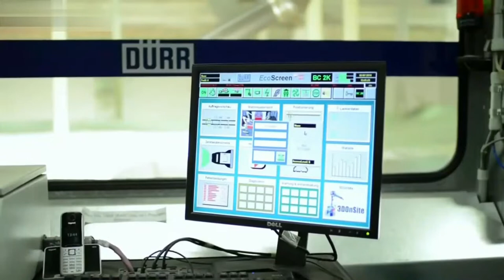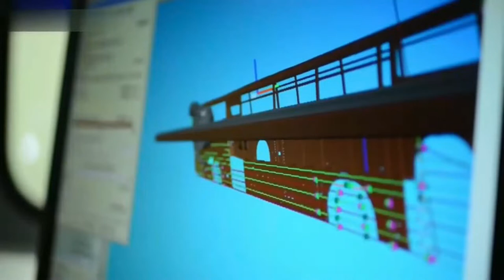Amazing Manufacturing Super Luxury Bus | Bus Production Factory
TATA Motors 47 National safety Day // By Team Cluster Ripe
Volvo 7900 Electric Bus Production
BUS Factory🚍2021 {United States}: Manufacturing buses – Volvo, Toyota, Neoplan, Scania, Setra
YUTONG BUS MANUFACTURING PROCEDURES AND KEY POINTS
Sri lanka ashok leyland Bus modification
Complete Bus Body Build (1 Month Process) From Start To End, On New Bus Chassis
How School Buses Are Made In Factories | School Bus Production | School Bus Manufacturing
The secrets of Volvo Bus||Volvo Bus is fully digitalized and easy to drive, prooved by a woman.
Toyota Factory: TOYOTA SORA FUEL CELL BUS
Privet And Government BUS RACE
Giant Aircraft: Manufacturing an Airbus A350 | Mega Manufacturing | Free Documentary
2021 Road Bullet Bus Review || Pakistans first Road Bullet Bus || New Shandar || Bus and Coach
Nasuna | lelena | Manike dj dance mix | new bus dj nonstop ewmix | 2021 hitz dj nonstop|2021 new dj
SL BUS Tik Tok Collection | බස් පිස්සුව ‍| Bus pisso | Bus Modification Sri Lanka | Beautiful Buses
ලංකාවේ විශාලතම බස් යාඩ් එක - The Biggest bus yard | Jagat Withana | Jagath Express
Most Beautiful Buses In Sri Lanka
දම් රැජිනි පරද්දන කහ රැජිණි | dam rajina paradana kaha rajina | BICYCLE MODIFICATION SRI LANKA
2020ට ආපු අලුත්ම භාණ්ඩේ, නෙලුම් කුමාරි! සද්දෙට කණ් අඩි පැලෙනවා! - Modified Leyland Bus in Sri Lanka
Wheels on The Bus | Bus Song for Kids - Bus Compilation +More Nursery Rhymes | Little Baby Bum
2021 New Chamara ranwaka nonstop | Bus nonstop | bus dj | bus video
Duelo dos gigantes, rodoviária de BH
VOLVO Bus Driving in World's Most Dangerous Road | Extreme Road of Himachal Pradesh | Delhi to Kasol
HAFENCITY RIVERBUS | The spectacular amazing swimming bus | 4K-Quality-Video
লক করা Nabil Multi Axle যখন খেলা দেখায়! Nabil Paribahan
2021 හිට්ම සින්දු බස් ඩීජේ නොන්ස්ටොප || BUS DJ NONSTOP || SINHALA BUS DJ || NEW BUS DJ NONSTOP
Bus Dj 12 Min 2020 New Boot Song Dj Dancing Style Party Dj Remix Vol .01
Manufacturing MAN trucks - Production heavy goods vehicles